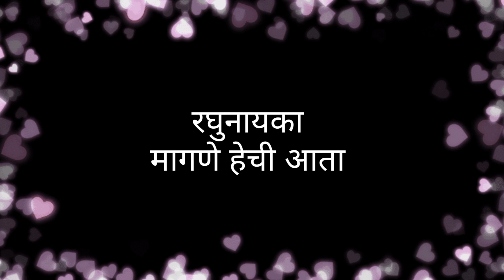गणेशोत्स्व स्पेशल २०२२🙏🌺 गणपती बाप्पा मोरया 🙏@konkanvilagelife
कोकण गणेशोत्स्व स्पेशल २०२२🙏🌺 गणपती बाप्पा मोरया 🙏‎@Dhruv Ghosale Kokan
गणपती बाप्पा मोरया painting 🎨🖌️ Ganesha drawing / lord Ganesha/ ganesha art

जय गणपती बाप्पा मोरया
गणपती
ganapati
gajanan
Ganesh
गणेश
गणेश चतुर्थी
गणपति बप्पा
moraya
मोरया
गौरी गणपती
ganapati drawing
ganapati bappa drawing
ganapati atharvshirsh
ganapati song
ganapati drawing easy
how to draw ganapati
how to draw ganesha
ganesh chaturthi
ganpati aarti
jay dev jay dev jay Mangal murti
jay dev
pencil drawing of ganesha
ganesha
ganesha drawing
ganapati pencil drawing
sukh karta dukh harta
सुख कर्ता दुख हरता

art drawing artwork artist stech easyaarti ganesh ji kiaarti ganpati kiaarti ganesh kiganesh aartiganesh aarti pamela jainganesh drawingganesh ji ki aartiganesh songsganpati bappaganpati bappa moryaganpati bappa songganpati bhajanganpati drawingganpati ji ki aartiganpati mantraganpati songganpati songsganpatibhajanjai ganesh jai ganesh devalord ganesh aartilord ganesha drawingsimple ganpati drawing